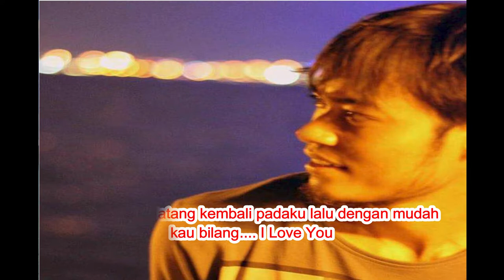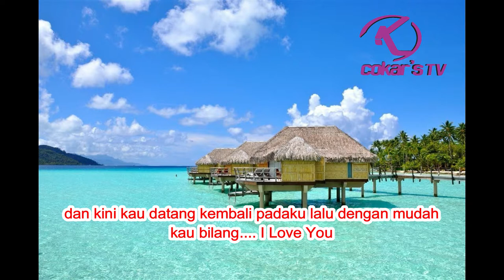Lagu POP Paling Enak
Asli Musiknya enak buat joget-joget kaki dan kepala